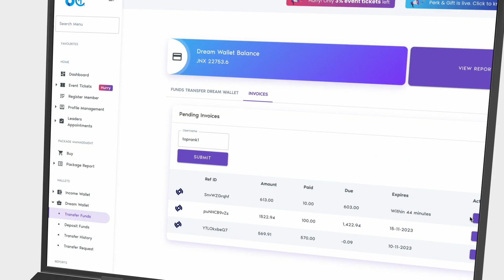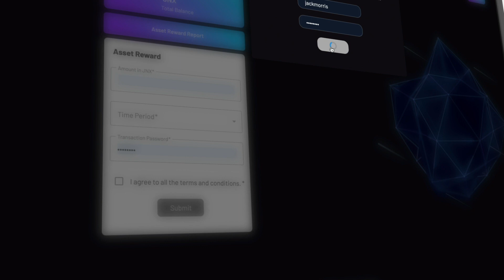Introducing Dream Wallet | A Unique Smartchain Wallet | Dream Come True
Introducing Dream Wallet – A Unique Smartchain Wallet! 🌐💼

Here’s what Dream Wallet has in store for you:

✨ Hassle-Free Purchase Of Educational Packages.
💰 Transfer Janex To Any User.
🌟 Join the Asset Reward Program using Janex Tokens.
your favorite e-commerce destination.

Welcome to Dream Wallet as your new essential! It's geared up to offer you a seamless experience. The Deposit and P&G Wallets are happily making space for this positive change.